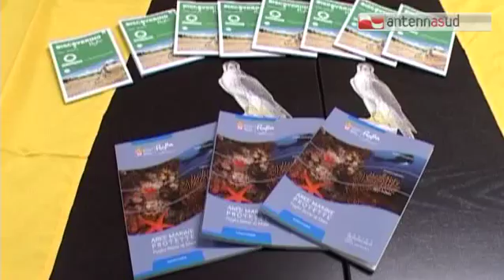TGSRVmag07_legambiente_turismo_naturalistico.mp4 TG 07.05.15